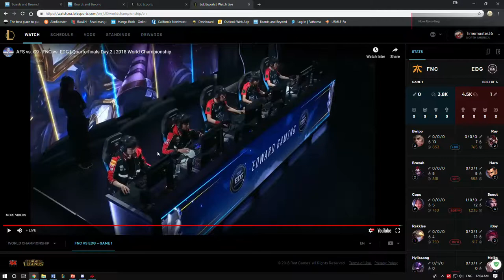Haro uses paper towel as mouse pad